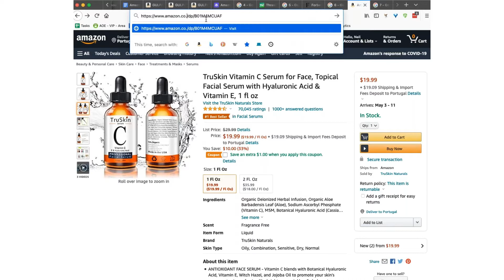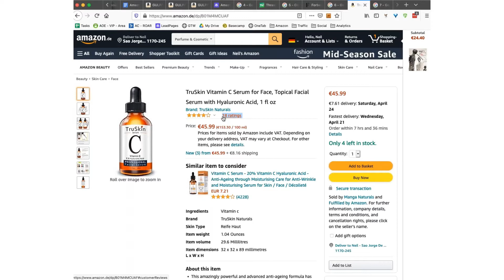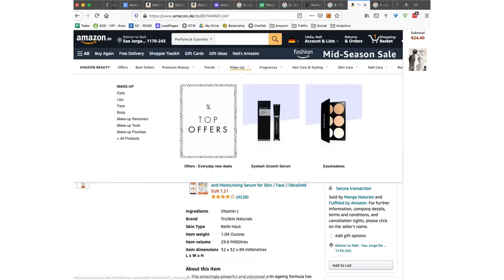Does Amazon Consolidate Reviews Across Marketplaces?